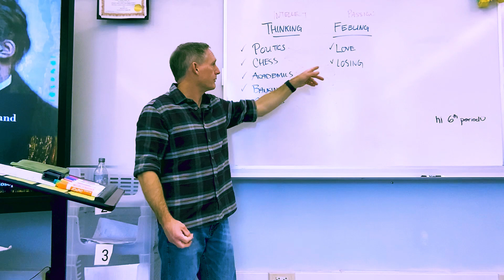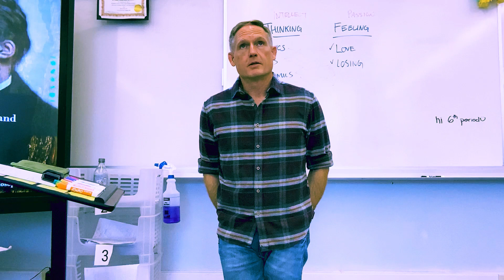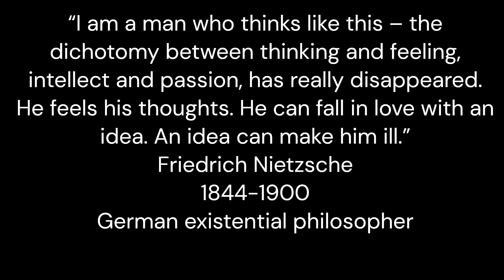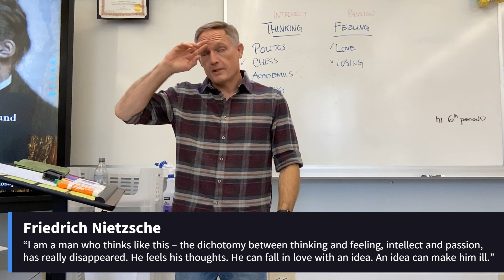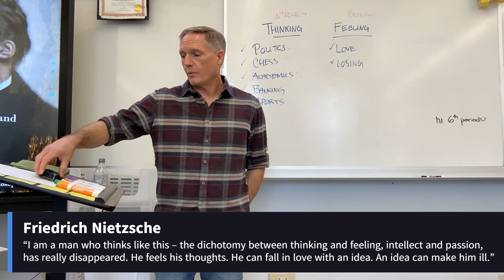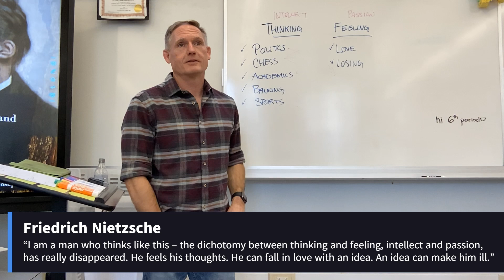Friedrich Nietzsche (May 21, 2024) [period 6]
“I am a man who thinks like this – the dichotomy between thinking and feeling, intellect and passion, has really disappeared.  He feels his thoughts. He can fall in love with an idea. An idea can make him ill.”
Friedrich Nietzsche
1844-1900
German existential philosopher